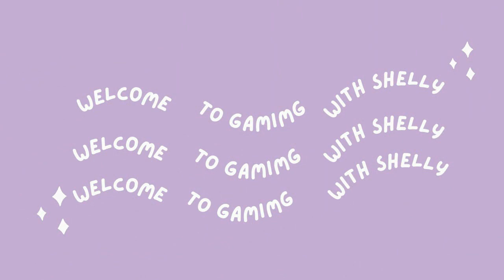100 Baby Challenge #8 Lots of changes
Hello Pear Bears 🍐🐻 and welcome!
I am Shelly and this is Gaming with Shelly.
I do hope to upload 3 times a week with more videos in the future 💜